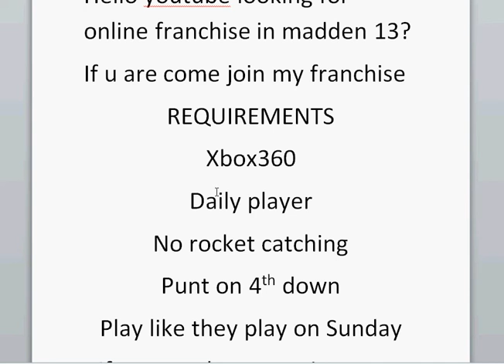Madden 13 Online Franchise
Join my madden 13 online franchise My Gamertag is Khaira5926 add me!